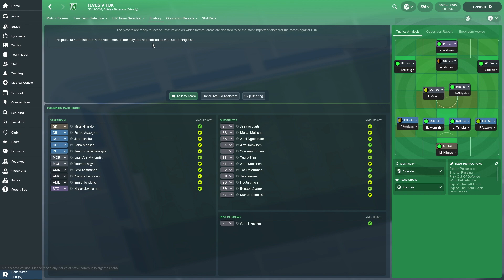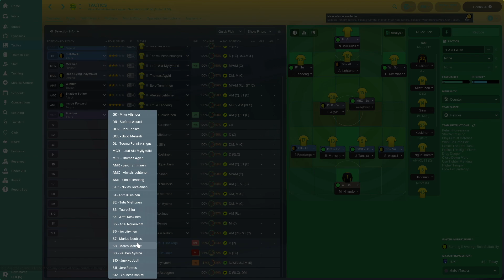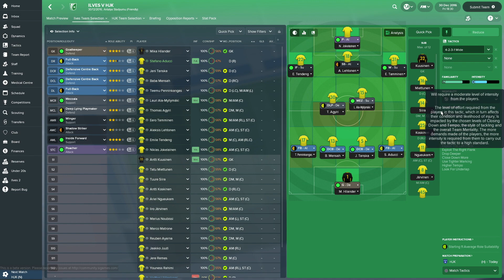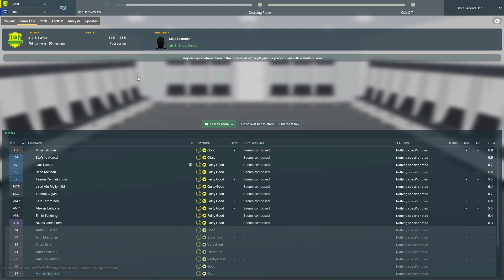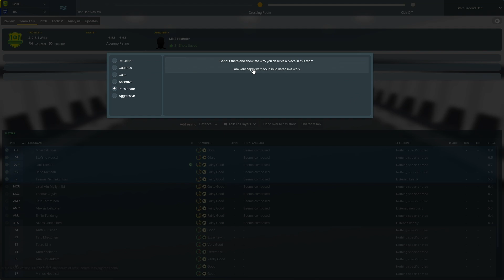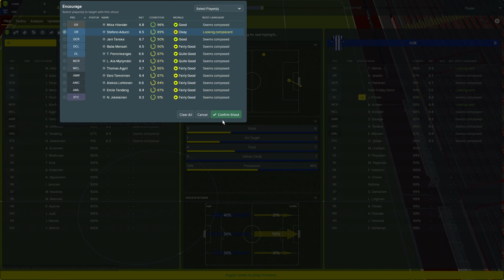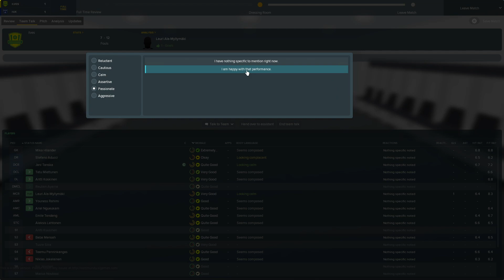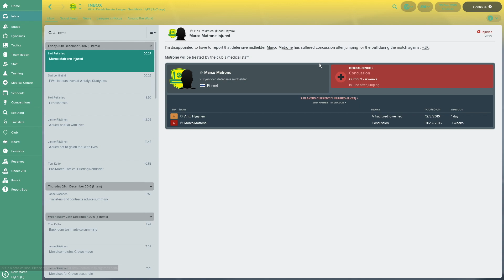Football Manager 2018 - Tamperelaiset Europeleihin?! - Osa 1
Football Manager 2018 on nyt jo hetken aikaa ollut beta-vaiheessa ja sarjan pelaajatkin pääsivät sen jo lataamaan itselleen :) Tampereen Ilves valittiin tällä kertaa joukkueeksi ja koitetaan josko europeleihin asti riittäis paukut!